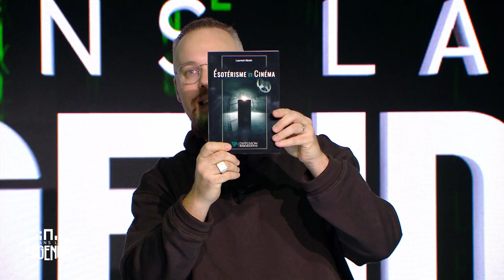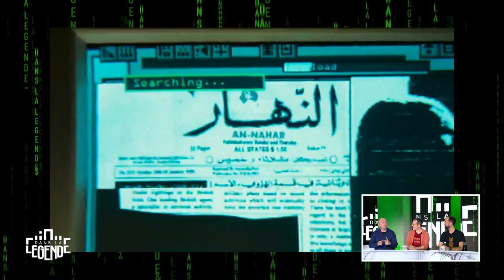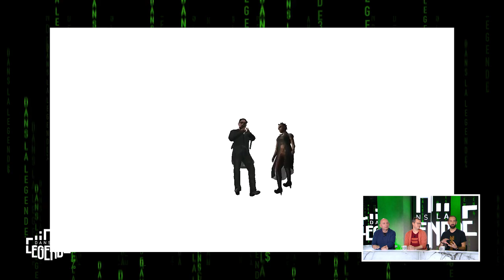Matrix : comment la saga des Wachowski a hacké le système - Dans La Légende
00:00 - Présentation
02:18 - Le début de la matrice : les Wachowski
12:43 - La création de Matrix
32:50 - Les influences de Matrix
43:46 - Les suites, indispensables ?
53:35 - L'héritage de Matrix dans la culture